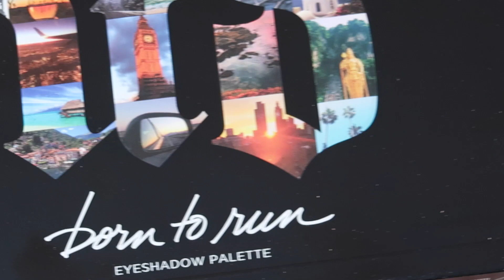BEBIS? BRÖLLOP? KOLLEKTION? | Q&A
Det är dags! Äntligen har jag filmat en Q&A, där jag svarar på massor av frågor som ni har ställt. Vissa saker har jag inte vågat prata om förut, men nu får ni veta. När går jag och Emil varandra på nerverna? Ska jag släppa en egen kollektion? Vill vi skaffa barn? Vad skulle jag jobba med om jag inte var influencer? Ska vi gifta oss?

Allt det där får ni svar på i videon och mer därtill! Dessutom är videon ett samarbete med bästa LOOKFANTASTIC, som har allting du kan önska dig inom beauty.

Gå gärna med i min kroppspositiva grupp ”Alla storlekar är vackra” på Facebook: